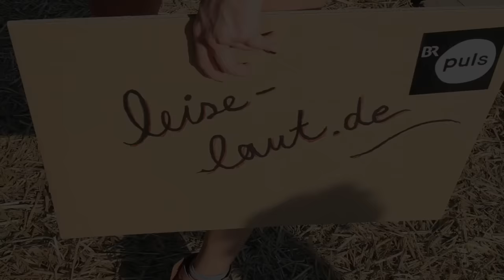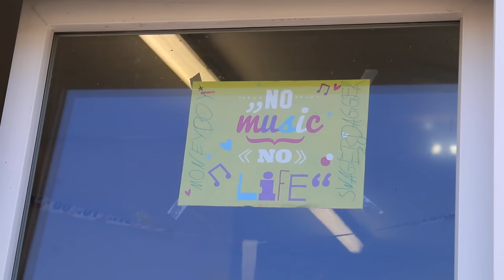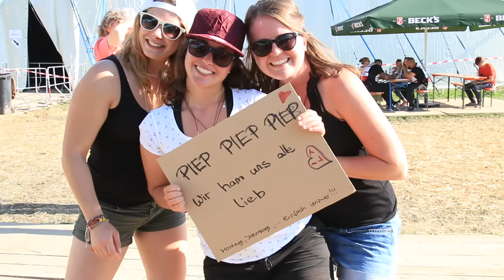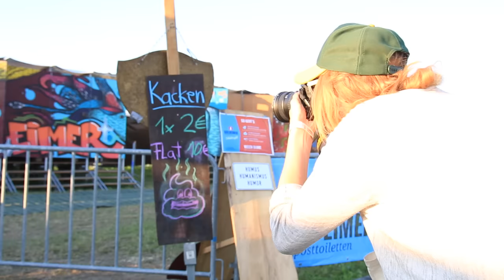Video Blog Chiemsee vom Summer 2015 - Samstag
- Es ist Samstag und damit Tag 4 beim Chiemsee Summer Festival 2015. Warum laufen auf dem Festival eigentlich so unglaublich viele Menschen mit selbstgemalten Schildern durch die Gegend? Und was hat eine Tageszeitung mit einem Festival zu tun? Katharina freut sich über die Donots, Chuck Ragan, Deichkind und Frittenbude, wir finden einen Hardcore Fan von LEISE/laut und dazu das Wetter. Großartig.

Alle Festivalgeschichten vom Chiemsee Summer findet Ihr auch in unserem Liveblog zum Nachlesen